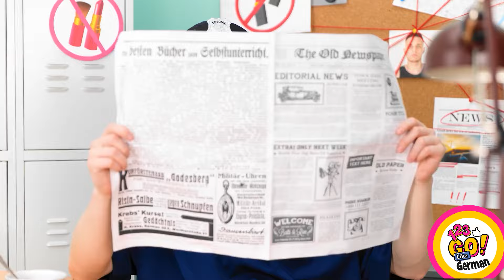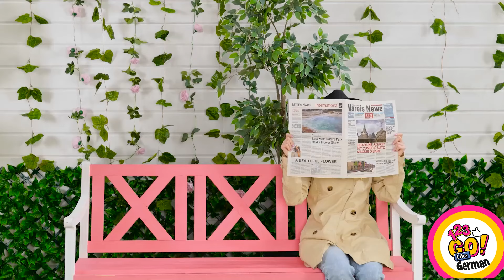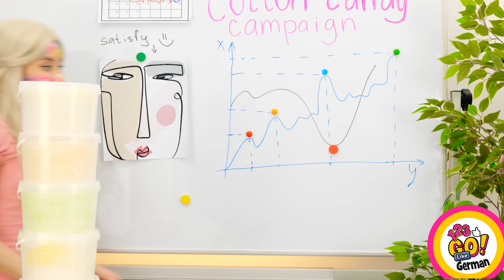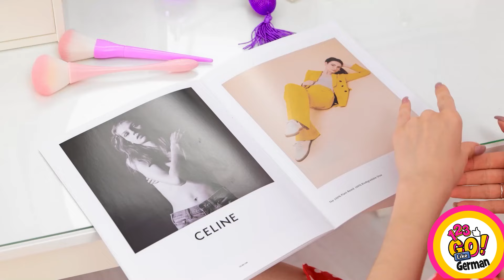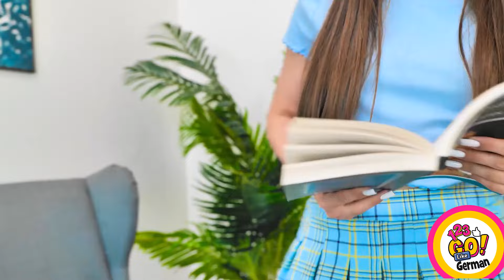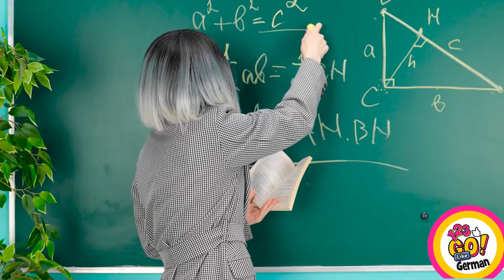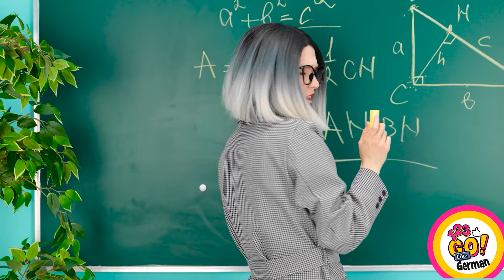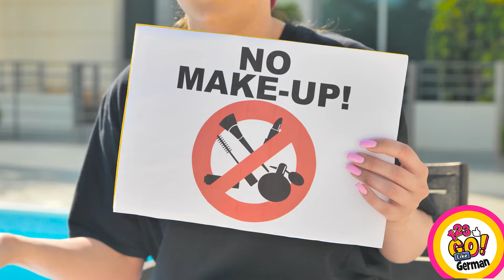DIE BESTEN BEAUTY-HACKS UND DIY-MÄDCHEN-IDEEN || Coole Schminktricks für Mädchen von 123 GO Like!